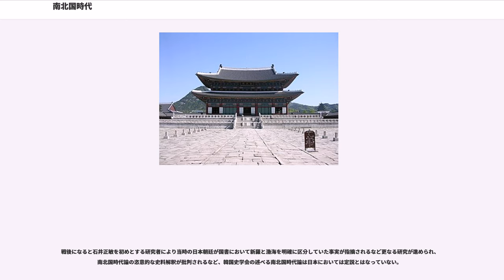南北国時代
南北国時代（なんぼくこくじだい、）は、主に韓国で用いられる新しい歴史用語で、朝鮮史における統一新羅（南）と渤海（北）の並立時代を指す。北朝鮮も同様に渤海を自国史に組み込むが、「南北国時代」なる用語は使わない。

この用語は渤海を韓国の自民族史に組み込む意図で用いられており、渤海領土を継承する中国やロシア、歴史的に渤海研究を主導してきた日本では受け入れられていない。特に、中国では中国社会科学院を中心に、古朝鮮・高句麗・扶余・渤海まで歴史が一脈相通じる韓民族の歴史ではなく、古代中国の地方民族政権の歴史で、中国歴史であり「渤海建国の主導勢力は高句麗人ではなく靺鞨族で、渤海の建国者大祚榮は渤海初期に靺鞨を正式国号に採択した」と見ており、渤海を自国の古代国家と主張する韓国と激しく対立している。

なお、渤海を朝鮮史に組み込まない中国や日本等では、三国統一後の時代を統一新羅時代（）と称している。

満洲南部から朝鮮半島北部にかけては高句麗が勢力を維持していたが、668年に唐と新羅の連合軍に滅ぼされた。のちに唐は朝鮮半島から撤退し、新羅は高句麗故地の南部を占領した。これにより朝鮮半島が統一されたとして、以降の新羅は統一新羅と呼ばれる。一方、高句麗遺民の一部は、唐に渤海郡王に冊封され、さらに渤海国王に薦められた粟末靺鞨の大祚榮のもとに合流した。これにより渤海と呼ばれる。渤海は満洲東部、ロシア沿海州から朝鮮半島北部にかけてを領土とした。渤海と新羅はほぼ全時代にわたって激しく対立した。渤海は926年に契丹に滅ぼされ、故地には東丹国がおかれたが後に南遷した。同じ頃、918年に朝鮮半島中部に高麗が興り、935年に新羅を征服した。渤海故地では混乱が続き、のちに女真族が勃興する。

「南北国時代」論の歴史は非常に新しい。この議論の引き金を引いたのは、北朝鮮の朴時亨の論文「渤海史研究のために」（1962年）である。それまで北朝鮮の公的史観において、レーニンの民族論をベースにして、新羅の三国統一が朝鮮準民族（ナロードノスチ）形成の契機とされていた。朴時亭以後は、三国鼎立、南北両立、そして高麗による統合という新たな歴史観が北朝鮮の公的見解となった。これにあわせて「統一新羅」は「後期新羅」と呼ばれるようになった。ただし、北朝鮮では「南北国時代」なる用語は使わない。北朝鮮と正統性を争う韓国では、遅れて李佑成が「南北国時代と崔致遠」（1975年）を発表し、新羅と渤海の並立時代を「南北国時代」と規定した。この規定は民族主義的な韓国史学において受け入れられ、国定教科書に記述されるに至っている。ただし、北朝鮮と異なり「統一新羅」の呼称は引き続き用いられている。

朴時亨の論文「渤海史研究のために」では、新羅時代にすでに「南北朝」という概念があったと主張しており、「南北朝」は「まさしく統一を実現しようとする同族の全体の一部である」している。韓東育は、「朴教授の学術理念を理解する上で役立つかもしれない。」として、朴時亨の学術理念をこう見る。

李氏朝鮮中期に、朴趾源は、漢朝の領土が鴨緑江の南に広がっていたという事実を否認した。そして、渤海を朝鮮史から除いた『三国史記』の著者金富軾を批判し、渤海は高句麗の子孫だと主張した。李圭景は、渤海の朝鮮史からの除外は「それが広大な領域を占めていた」ため、「重大な誤り」だと批判した。しかし、李氏朝鮮後期、渤海の創設者が朝鮮人とは考えられない靺鞨人であることを認めるにもかかわらず、渤海を朝鮮史に含める歴史家が増えた。18世紀には次のように意見が分かれていた。星湖とは渤海を朝鮮史の一部にすること断固として拒否した。一方、と​​柳得恭は渤海を完全に朝鮮史に組み込んた。1世紀後、とは、新羅のような議論のない朝鮮の王朝と等しいものとして渤海を朝鮮史に組み込んだ。申采浩は、渤海や夫余を朝鮮史から除いたと『三国史記』の著者金富軾を批判した。申は、渤海が女真の金朝に敗れたことを「私たちの祖先檀君の古代の土地の半分を…900年以上の間失った」と解釈した。北朝鮮の学者、および最近の韓国の学者は、統一新羅が最初の朝鮮統一との見解に挑戦することにより、渤海の歴史を朝鮮史の不可欠な部分として組み込もうする。それによると、渤海が朝鮮半島北部の旧高句麗の領土を占めながらまだ存在していたから、高麗が最初の朝鮮統一だった。

「南北国時代」論者は、南北国時代という用語の初出は新羅後期の崔致遠による『崔文昌侯全集』と主張する。崔致遠の唐への上表文では...